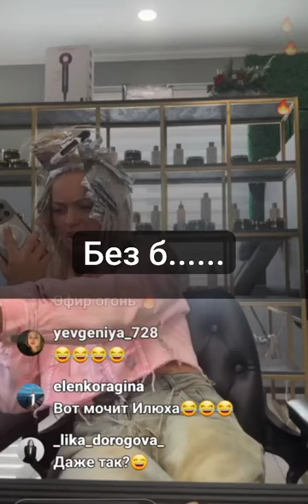Дом 2! Откровения от Рахимовой, чуть ли не бебика ждет!